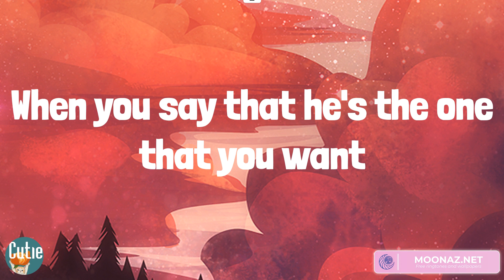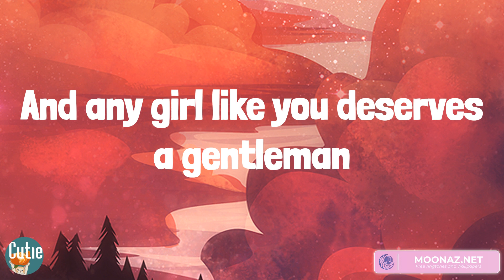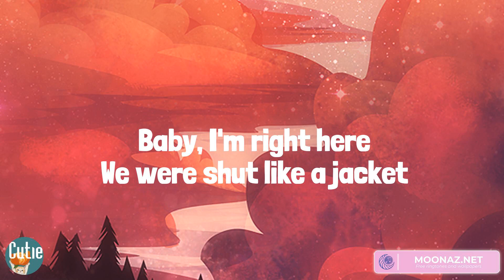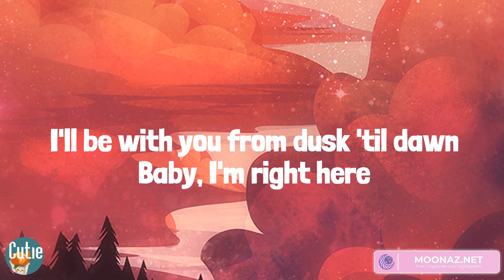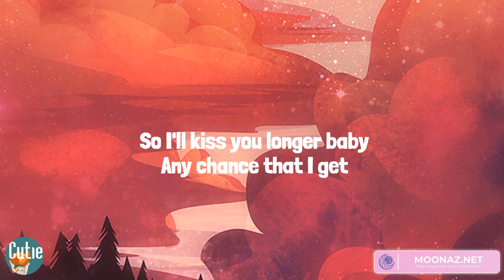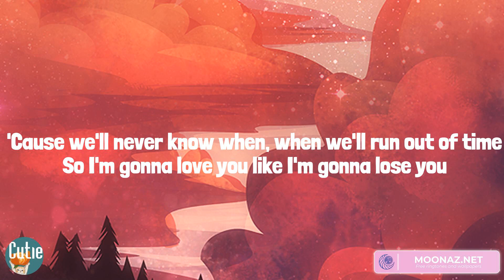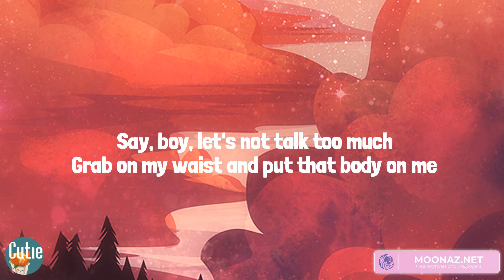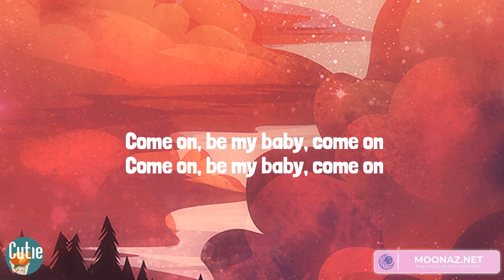Shawn Mendes, ZAYN, Meghan Trainor, Ed Sheeran - Treat You Better (Lyrics)